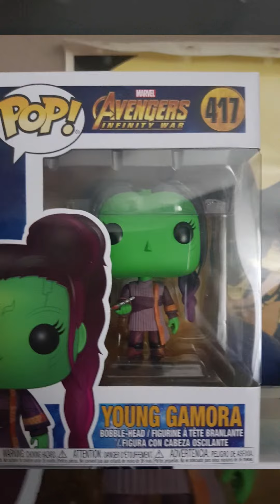Paris full movies big bad dog